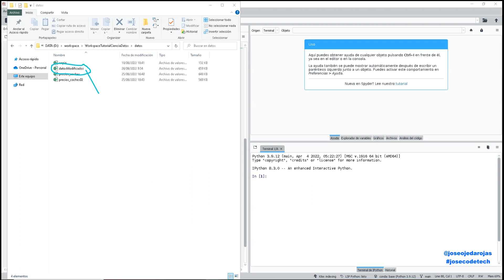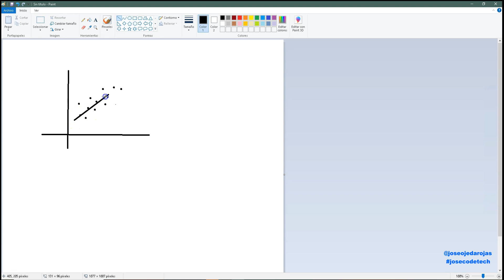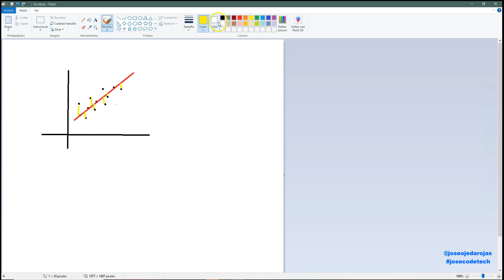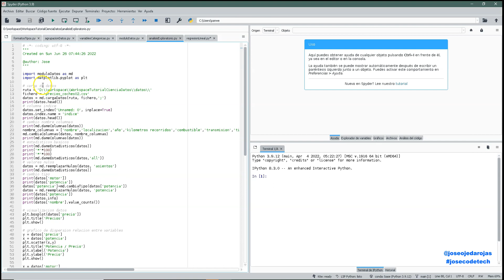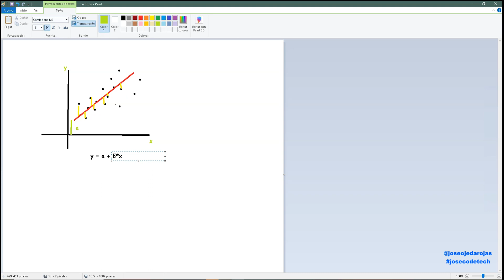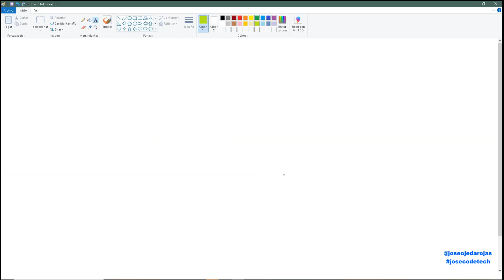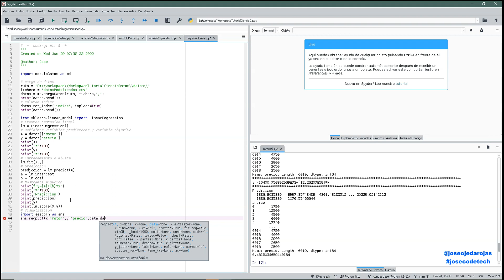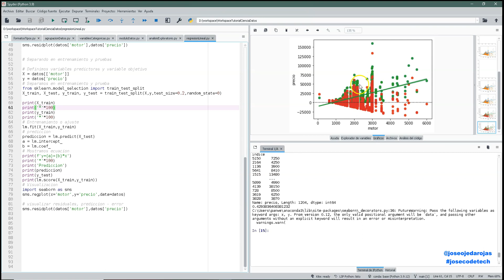09 Regresion lineal simple, predicciones con Python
Regresion lineal simple para realizar predicciones sobre nuestros datos con Python